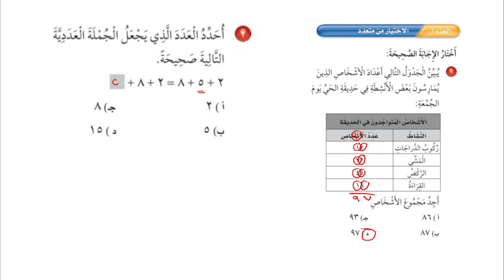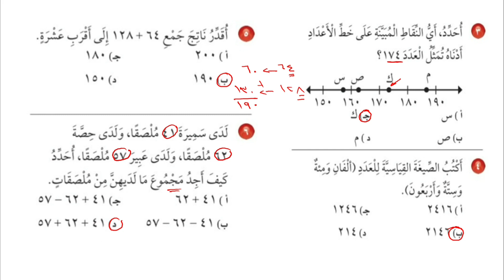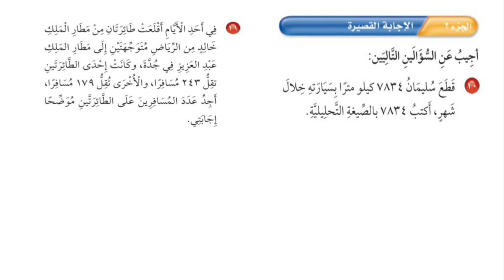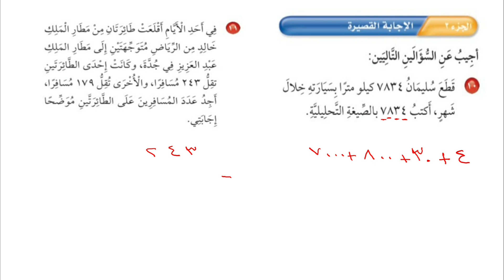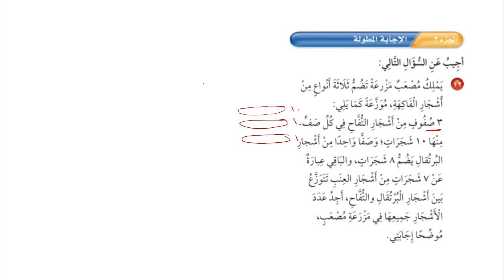الإختبار التراكمي ٢ : الجمع | الصف الثالث الإبتدائي